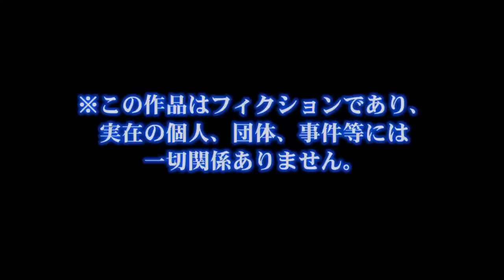【パワプロ・サクセススペシャル：実況】#２６６ 強化あかつき：天才の入部届で先発更新を目指す！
後イベきつい。打倒がもう少し上手くいけば…。